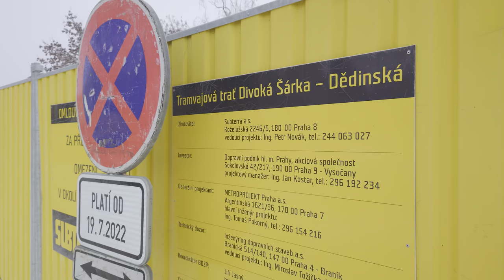Stavba tramvajové trati Divoká Šárka - Dědinská, prosinec 2022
4x zrychlená prohlídka celé stavby trati s několika zastávkami po cestě